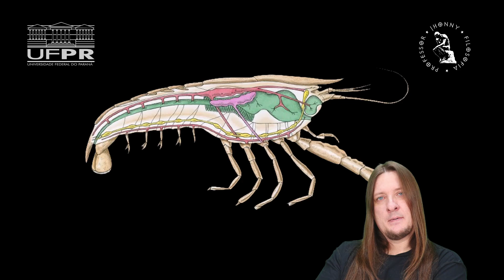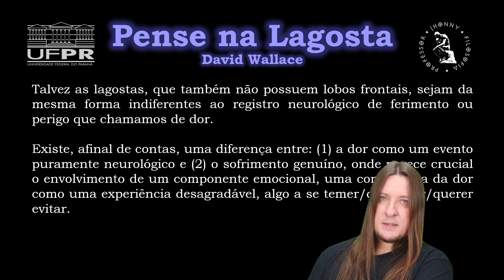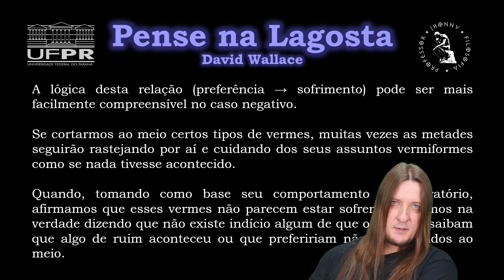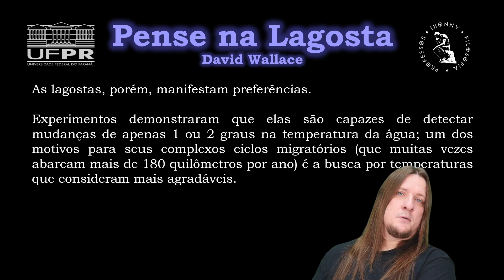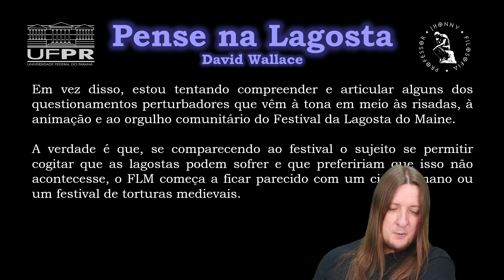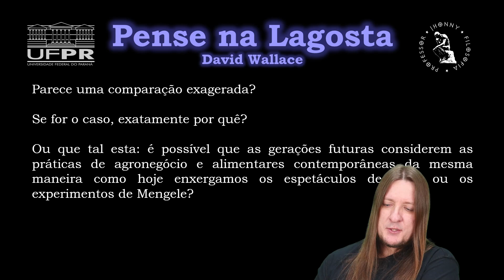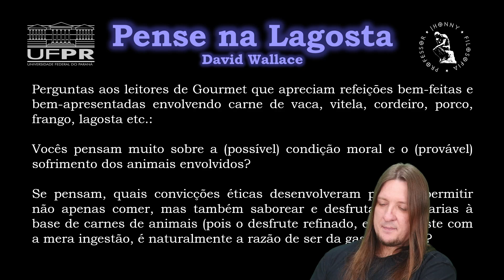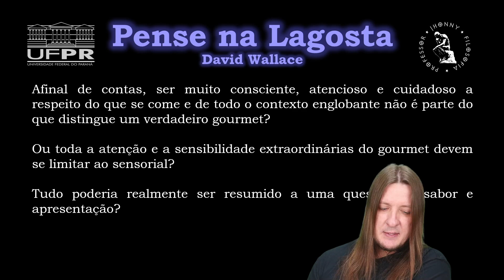UFPR 2025 - David Wallace - Pense na Lagosta - 5ª Parte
E há outras más notícias relacionadas ao critério de sofrimento número 1. Ainda que não se destaquem pela visão ou pela audição, as lagostas possuem um tato muito refinado, auxiliado por centenas de milhares de pelos minúsculos que se projetam através da carapaça. “E é por isso”, nas palavras de T. M. Prudden no clássico do ramo, About Lobsters, “que embora envolta pelo que parece uma armadura sólida e impenetrável, a lagosta é capaz de receber estímulos e sensações do mundo exterior tão prontamente quanto se possuísse uma pele macia e delicada.” E as lagostas possuem nociceptores, bem como versões invertebradas de prostaglandinas e neurotransmissores importantes através dos quais nossos próprios cérebros registram a dor.

Este é o termo neurológico para receptores sensoriais específicos, “sensíveis a extremos de temperatura potencialmente nocivos, a forças mecânicas e a substâncias químicas liberadas quando os tecidos do corpo sofrem danos”.

Por outro lado, as lagostas não parecem contar com o equipamento necessário para produzir ou absorver opioides naturais como as endorfinas ou as encefalinas, utilizados pelos sistemas nervosos mais avançados para tentar lidar com a dor intensa. A partir desse fato, porém, pode-se concluir que as lagostas talvez sejam ainda mais vulneráveis à dor, pois não contam com a analgesia embutida nos sistemas nervosos dos mamíferos. Ou, em vez disso, concluir que a ausência de opioides naturais implica a ausência das sensações de dor realmente intensas que essas substâncias são destinadas a aliviar. Eu particularmente detecto uma melhora sensível no meu humor ao contemplar esta última possibilidade. É possível que a ausência de hardware para endorfinas/encefalinas signifique que para as lagostas a experiência crua e subjetiva da dor seja tão radicalmente diferente da experiência dos mamíferos que pode nem mesmo ser merecedora do termo “dor”. Talvez as lagostas tenham mais em comum com aqueles pacientes de lobotomia frontal sobre quem a gente às vezes lê, que relatam experimentar a dor de uma maneira totalmente diferente de você e eu. É evidente que esses pacientes sentem dor física, neurologicamente falando, mas não desgostam dela – embora também não cheguem a gostar; é como se eles sentissem dor, mas não sentissem nada a respeito dela – ou seja, a dor não lhes aflige nem é algo que desejem evitar.

Talvez as lagostas, que também não possuem lobos frontais, sejam da mesma forma indiferentes ao registro neurológico de ferimento ou perigo que chamamos de dor. Existe, afinal de contas, uma diferença entre: (1) a dor como um evento puramente neurológico e (2) o sofrimento genuíno, onde parece crucial o envolvimento de um componente emocional, uma consciência da dor como uma experiência desagradável, algo a se temer/desgostar/querer evitar.

Ainda assim, após toda a abstração intelectual, restam os fatos da tampa batendo freneticamente, das patas enganchadas de forma patética na beira da panela. Diante do fogão é difícil negar de qualquer modo que aquilo seja uma criatura viva sentindo dor e tentando evitar/escapar dessa experiência dolorosa. Para minha mente leiga, o comportamento da lagosta no tacho parece ser uma expressão de preferência; e é bem possível que uma habilidade para formar preferências seja o critério decisivo para o sofrimento real. Em linhas gerais “preferência” talvez seja um sinônimo de “interesses”, mas é um termo melhor para nossos fins por ser menos abstratamente filosófico – “preferência” parece mais pessoal, e o que está em questão é justamente toda a ideia da experiência pessoal de uma criatura viva.

A lógica desta relação (preferência → sofrimento) pode ser mais facilmente compreensível no caso negativo. Se cortarmos ao meio certos tipos de vermes, muitas vezes as metades seguirão rastejando por aí e cuidando dos seus assuntos vermiformes como se nada tivesse acontecido. Quando, tomando como base seu comportamento pós-operatório, afirmamos que esses vermes não parecem estar sofrendo, estamos na verdade dizendo que não existe indício algum de que os vermes saibam que algo de ruim aconteceu ou que prefeririam não ser divididos ao meio.